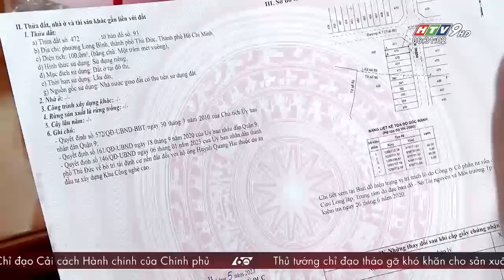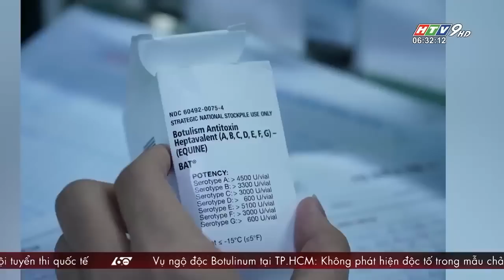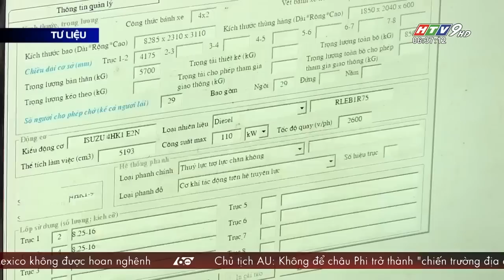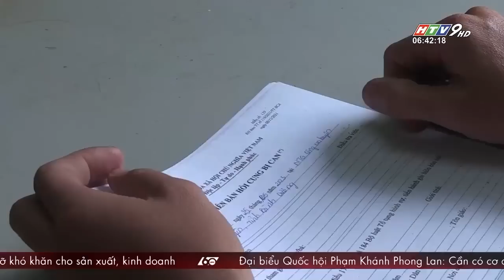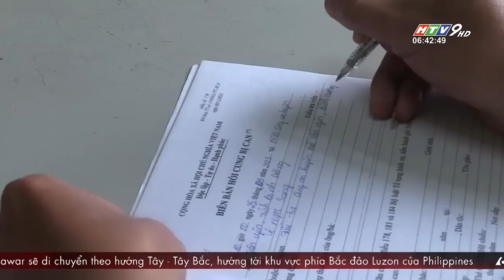60 Giây Sáng - Ngày 27/05/2023 - HTV Tin Tức Mới Nhất